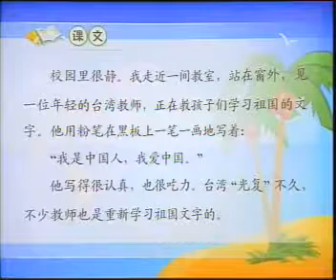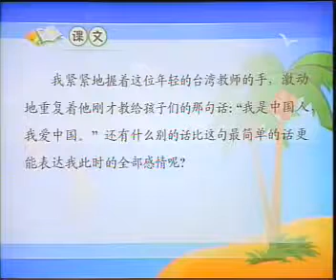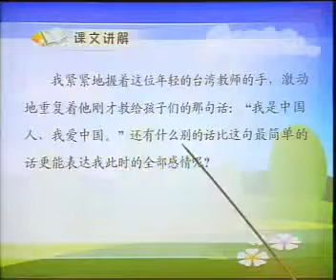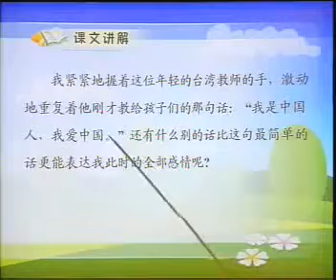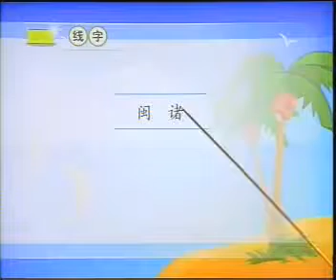人教语文5上 33、难忘的一课